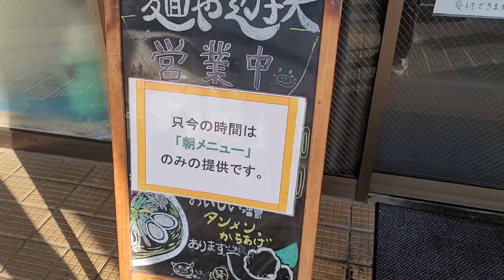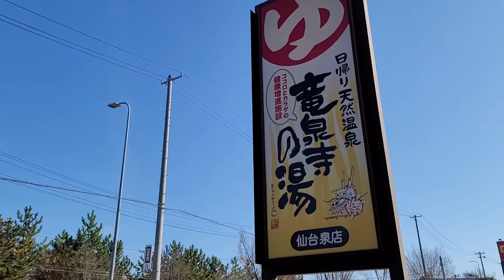宮城県富谷市「麺や 遊大」朝の鶏中華そば〜醤油〜【土日朝ラー限定】タンメン専門店の鶏醤油で超本格型淡麗鶏醤油！自家製麺の美味しさも然る事ながらポテンシャルの高さが半端じゃないですね！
麺や遊大
宮城県富谷市富ケ丘2-20-2 サイバーパーク富谷 102

全国の醤油ラーメン！！今まで食べた醤油ラーメンで最高に美味しかった10杯を個人的に厳選紹介！！

宮城でオススメの味噌ラーメン！！2021年4月〜6月に美味しかった宮城の味噌をご紹介いたします😀

らーめん変人旅☆2020年10月&11月岩手県盛岡市【実はラーメンが激熱な盛岡！盛岡のお店をご紹介します！東北1ラーメンが熱い街！全国レベルでも此処までの街はないと感じます！】其の壱